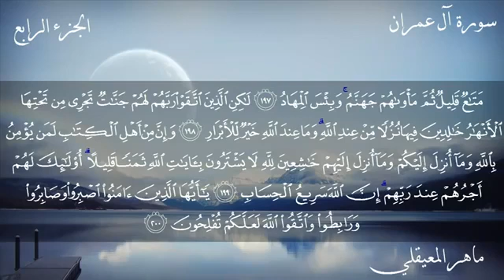‏سورة آل عمران بصوت القارئ الشيخ ماهر المعيقلي